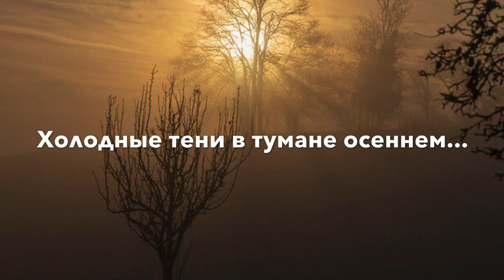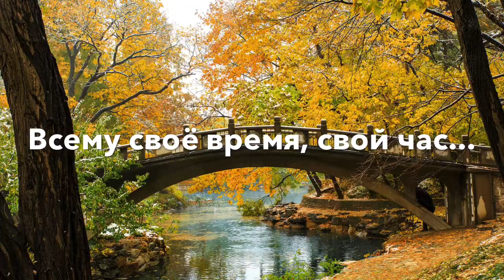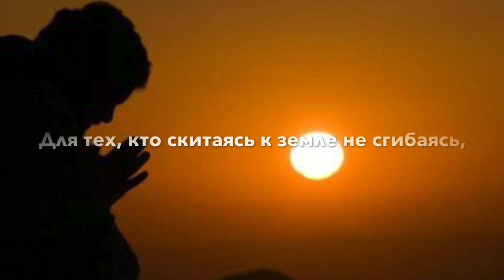К НАМ ОСЕНЬ ПРИШЛА ЗОЛОТАЯ христианская песня (исполняет семья Денисенко)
Христианская песня «К нам осень пришла золотая».